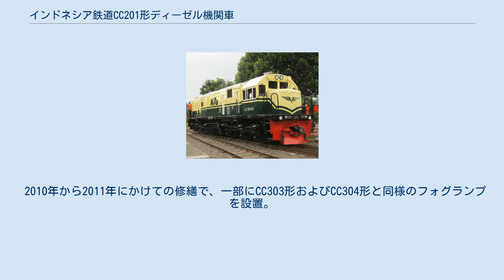インドネシア鉄道CC201形ディーゼル機関車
CC201形ディーゼル機関車は、インドネシアのディーゼル機関車。
ゼネラル・エレクトリックが製造したU18C形の、インドネシア鉄道会社における形式である。
 車軸配置Co'Co'の電気式ディーゼル機関車である。
それはこの機関車が3軸、すなわち6輪のボギー式台車2台を有しており、各軸に1個ずつ主電動機を有していることを表している。
インドネシアの6動軸のディーゼル機関車の中では先代にあたる、CC200形に比べ、重量は84 tと軽量化され、出力は1950馬力に向上された構造であり、平坦線のほか山岳を横断する路線での運用にも適合している。
 1977年に最初の38両がアメリカ合衆国の工場からインドネシアに向けて輸出された。
このうち、8両は船に積まれて海上を輸送中に暴風に遭遇、そのうちの3両は破損し修理を経てからの納入となった。
これらの38両は好調な運用実績を残したことから、1983年から1984年にかけて増備車34両ほかを導入。
このグループから、ラジエーターが小さくなった。
その後も、1991年から1992年にかけて21両が増備・導入され、純粋なCC201形として導入された車両の最終的な総数は114両となった。
 そのほか、1989年から2004年にかけて、車軸配置A1A'A1A'の電気式ディーゼル機関車BB203形のうち30両が修繕の際に6動軸に改造され、本形式に編入されている。
 2010年から2011年にかけての修繕で、一部にCC303形およびCC304形と同様のフォグランプを設置。
 合計144両のうち133両が現在も運用中である。